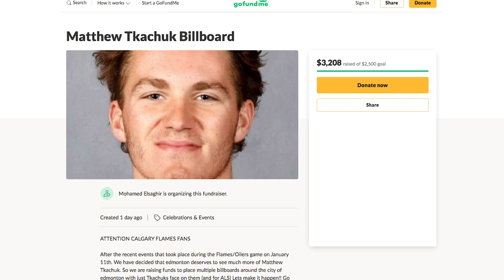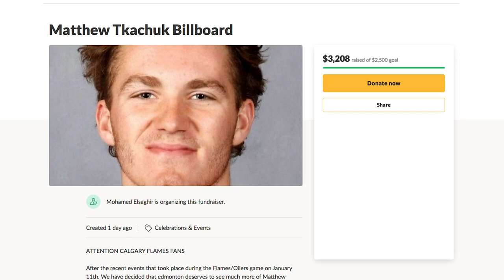How Important Is Matthew Tkachuk to the Flames? | Instant Analysis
1:02 - Was Zack Kassian’s 2-game suspension the right length?
1:56 - Are Matthew Tkachuk’s actions calculated?
3:27 - Is Milan Lucic an X-factor for the Flames?
4:25 - Is Tkachuk Calgary’s most important player?
5:37 - Flames fans organize GoFundMe for a Matthew Tkachuk billboard in Edmonton

After a spicy meeting on Saturday led to a suspension on Monday, the Battle of Alberta is back in full force. Calgary Insider Ryan Leslie joins Danielle Michaud to discuss Zack Kassian’s ban and how important Matthew Tkachuk is to the Flames.